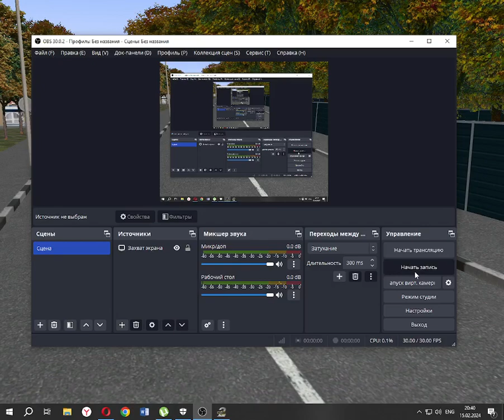Поездка на ЛиАЗ 5256.26 по 7 маршруту на карте Щелково в омси 2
Автобус: Вместе с картой